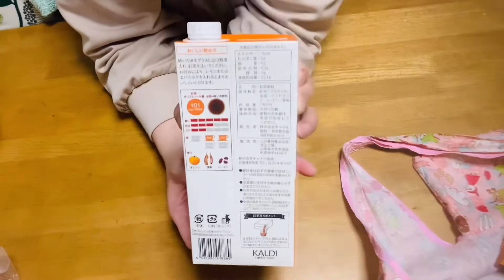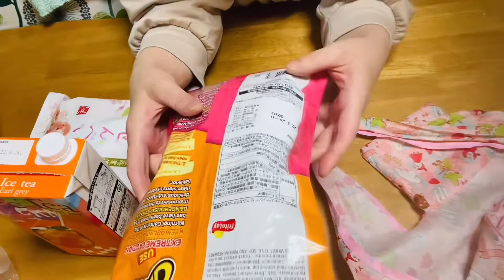値段がわからんけどぼんやりとご覧下さい【KALDI】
動画をあげるまでに　もう一回行ったから
もう一緒にご紹介
ブイーン